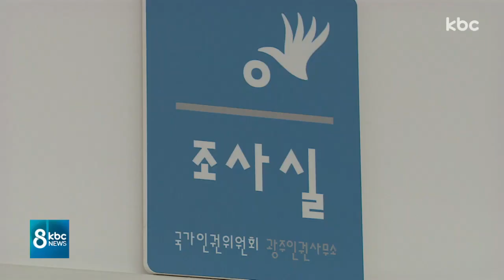인터넷서도 노인 알몸사진 노출..인권위 조사 착수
kbc가 보조금 유용 의혹을 추적보도한 복지단체의 노인 알몸사진 노출은 자치단체에 제출한 공문서뿐만이 아니었습니다.

여성 어르신 20여 명의 알몸 목욕사진을 인터넷에 올린 사실도 취재결과 확인됐습니다.

국가인권위원회가 조사에 나섰습니다.

이준호 기잡니다.